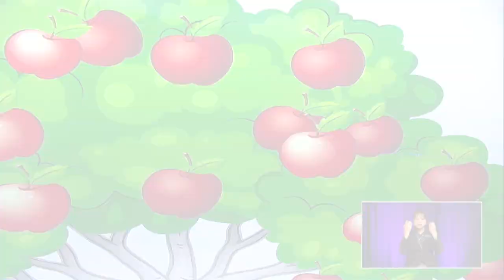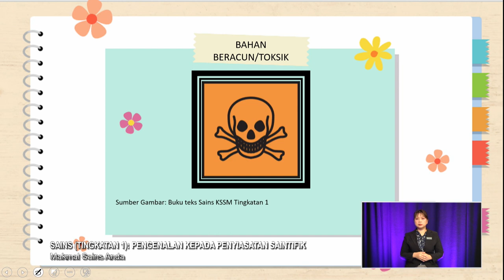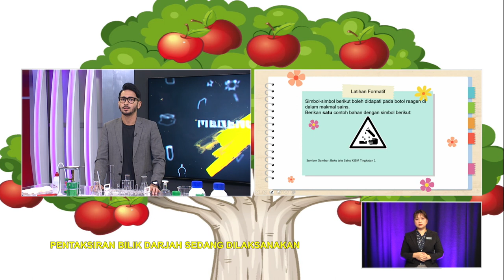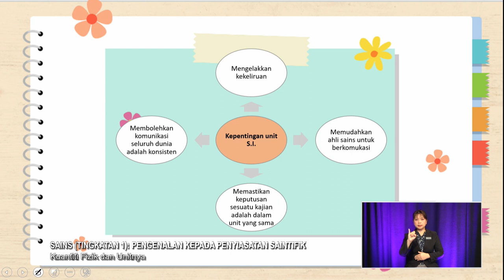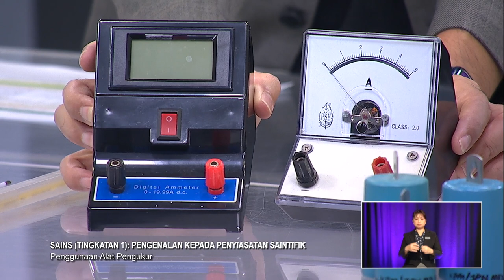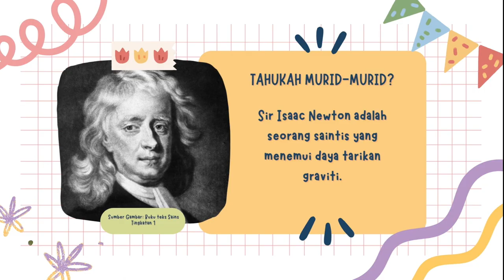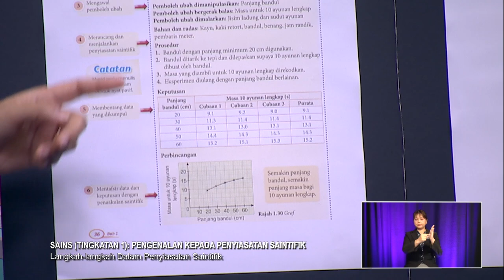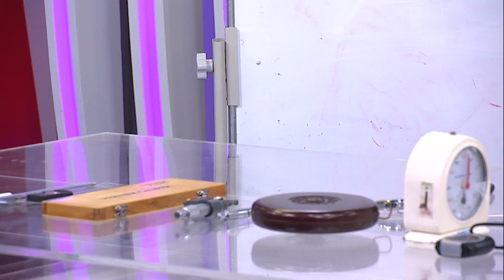MENENGAH RENDAH 2022 Q3 Q4 EP 30 SAINS TINGKATAN 1 PENGENALAN KEPADA PENYIASATAN SAINTIFIK